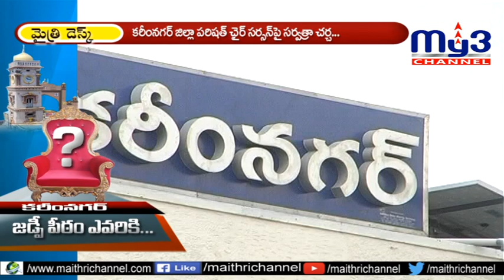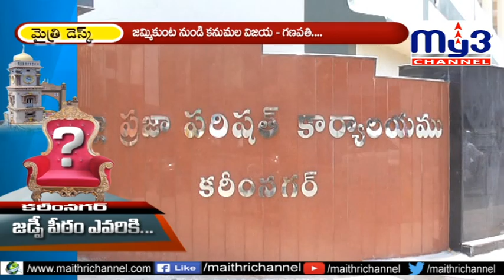కరీంనగర్‌ జడ్‌పీ పీఠం..?మైత్రి ప్రత్యేక కథనం..